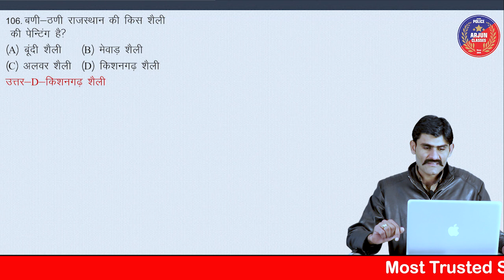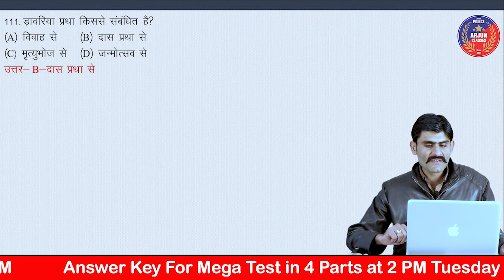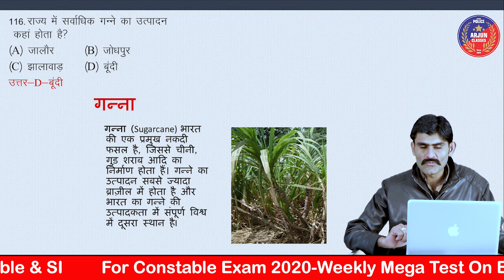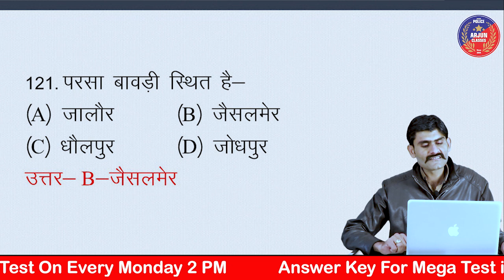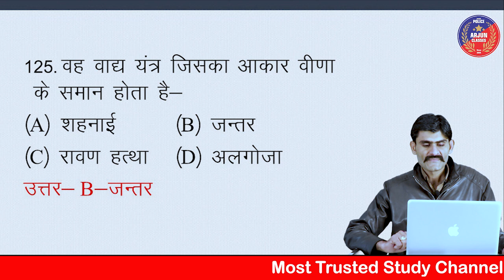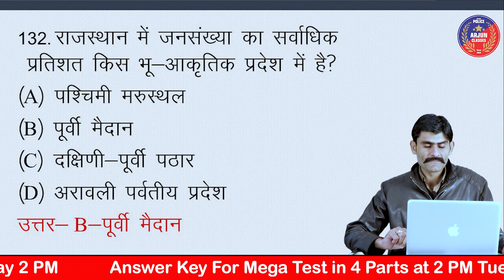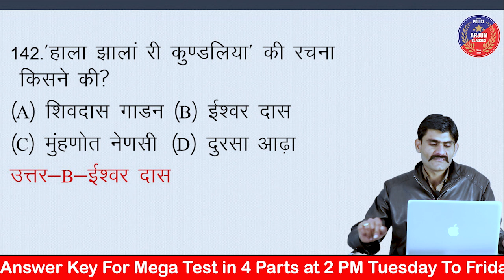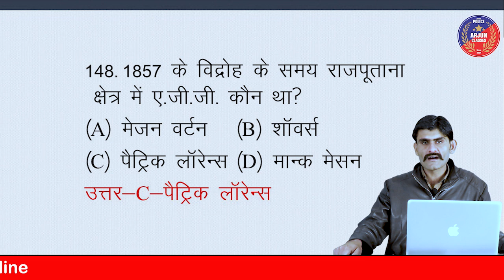Rajasthan Police Constable भर्ती 2020 | Mega Test- 2 का हल व्यख्या सहित | Part - D | Rajasthan GK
Welcome To Arjun Classes Online | Most Trusted Study Channel
Online Classes For Constable & SI

आधुनिक तकनीक के माध्यम से प्रतियोगी परीक्षाओं से जुड़ी अपनी तैयारी, रणनीति और शिक्षा को बेहतर बनाने के लिए "अर्जुन क्लासेज" ने अर्जुन क्लासेज यूट्यूब चैनल की शुरूआत की है। इस चैनल के जरिए हम विभिन्न परीक्षाओं की तैयारी से संबंधित वीडियो अपलोड कर रहे है जिससे आपकी तैयारी की रणनीति और बेहतर होगी। धन्यवाद !